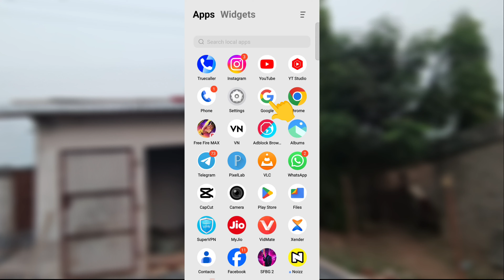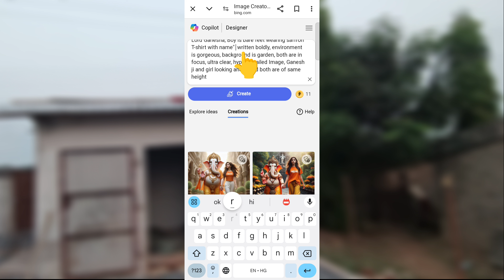Ganpati bappa Ai Image editing ||Ganesh JiBoy Name Ai image editing || Bing Ai imagecreator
Ganpati bappa Ai Image editing ||Ganesh Ji
Boy Name Ai image editing || Bing Ai image
creator @naamediting88

➤ Press Bell Icon please 🙏 🙏 🙏

PROMPT

NOTE-:

PROMPT VIDEO MEIN HI HAI ISLIYE VIDEO KO BINA SKIP KIYE FUL WATCH KAREN.

Ganesh ji Ai image editing tutorial ganpati bappa Ai image editing tutorial

how to create ai image in Bing ai image creator

3d Ai photo kaise banaye

Ganesh bhagwan 3d photo editing

god ai image editing tutorial all god al 3d image creator tutorial

Bing ai image creator prompt where to get Bing prompt

Bing image creator new account create process Lord Ganesha Ai image editing tutorial

Lord Ganesha 3d photo editing tutorial boy praying Lord Ganesha al image creator

boy t-shirt name 3d photo editing

girl and boy T-shirt name Ai 3d photo editing Bing image creator tutorial

Bing image creator unlimited coins

Bing ai unlimited coins how to create al image in Bing Ai after finishing all

coins

best 3d ai image creator for free free ai image creator tutorial

anime image generator tutorial anime image generator video editing

turn your video into anime video

normal video to anime cartoon video editing animation video editing tutorial

Sadhu examines lines on the Boy's Palm Ai image

Pandit boy 3D ai photo Editing Instagram Sadhu boy name 3d photo Editing

Instagram trending 3D ai image creator tutorial

Insta viral reel editing tutorial

Kedarnath temple 3d photo Editing tutorial har har mahadev Ai images editing tutorial

boy and girl Sadhu kedarnath temple

sadhu girl name reel editing tutorial

sadhu boy reel editing tutorial

bholenath Bing 3d photo Editing Lord shiva 3D photo Editing tutorial

insta trend reel editing tutorial

Ram navami ai image creator tutorial

Ram navami 3D photo Editing tutorial

how to create ram navami 3d image.

create 3d ai image using bing image creator

Microsoft bing image creator tutorial

Lord Rama 3d Photo Editing tutorial

how to make 3d photo in bing image creator

Ram navami Boy & Girl 3D photo Editing tutorial

Prabhu shree Ram ai image editing tutorial

how to make a 3d photo with prabhu shree ram

prabhu shree ram ke sath 3d image kaise banaye

shree ram 3d photo editing tutorial

jay shree ram 3d photo

trending social media photo kaise banaye

bing Microsoft mei sign up problem

how to use bing Microsoft

tutorial

cartoon image kaise banaye

anime image kaise banaye

3d animated image kaise banaye

3d cartoon image kaise banaye

3d cartoon image editing tutorial

3d animated image editing tutorial

mobile phone mei 3d image kaise banayen

bing social media image editing tutorial

3d image kaise banaye

3d image

3d image instagram trend

3d image generator ai

3d image video

3d image drawing

3d cartoon image editing

3d cartoon image kaise banaye 3d cartoon image

3d cartoon photo editing picsart

3d cartoon photo editing app

3d cartoon photo

3d cartoon photo editing tamil

3d cartoon picture

3d cartoon photo editor app

3d cartoon photo kaise banaye bing app se 3d image kaise banaye

3d animated image kaise banaye

      naam editing 88